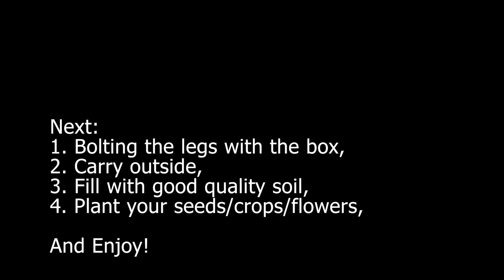Building a Modern Raised Bed Planter!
I build my own raised bed planter! And it's really not as hard as it seems!
Okay okay... I had a lot of help from my handy boyfriend, but I'm still proud!

Follow along this quick video to see how easy it can be!

MillennialSustainability.com

Cheers!